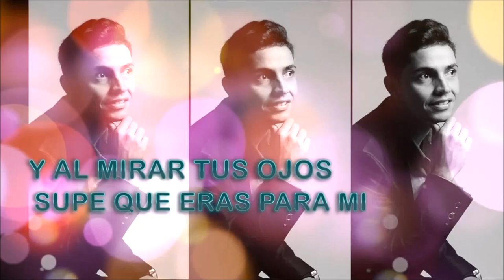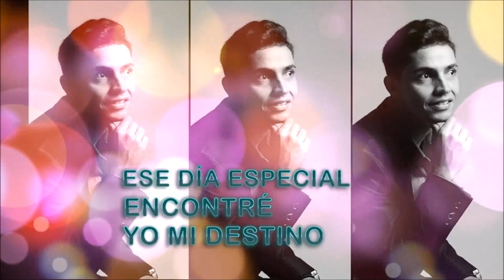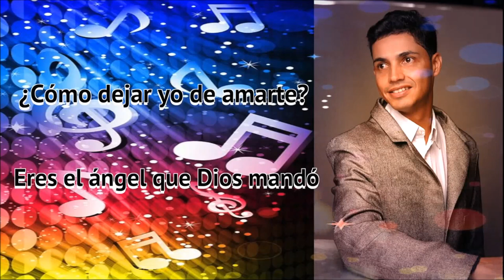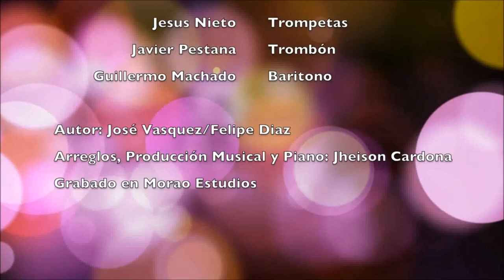MILAGRO DE AMOR - JORGE CACERES - SALSA ROMANTICA (con letra) ESTRENO 2018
MILAGRO DE AMOR - JORGE CACERES - SALSA ROMANTICA 2018 ESTRENO, por JAVIER MATA EL COLADO DJ - MEXICO